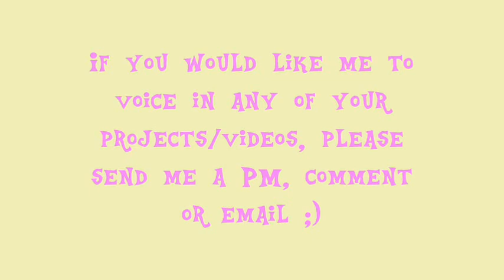Fluttershy Voice Reel 2017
EDIT MAY 2019: This video has become outdated, so here's a link to my most recent Fluttershy impression reel Hope you enjoy!

Just an updated version of my Fluttershy voice reel. The last one was uploaded last year and my equipment, video quality and voice has DEFINITELY improved since then!! Enjoy!

I DO NOT tolerate haters, bullies or swearing. Please be nice and respect each other. If you have a problem with my channel please tell me nicely. If you have a problem with ponies, then fine, just quietly leave my channel. Don't EVER discriminate people just for the sake of it, or because you don't agree with them.
Thank you to everyone who watches my videos, likes, comments and subscribes! YouTube is a huge passion I have and without all of you it wouldn't be the same!! It's amazing the way people like my content and want more, so I am forever grateful for all the love and support!! VIRTUAL HUGS FOR EVERYPONY!
~Quirky Craft.